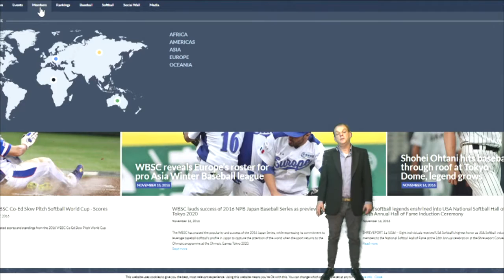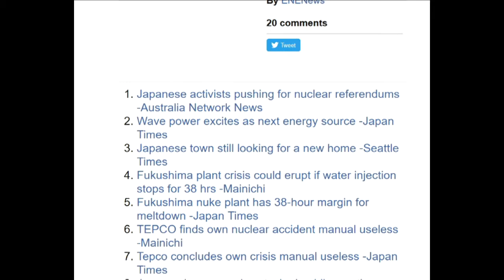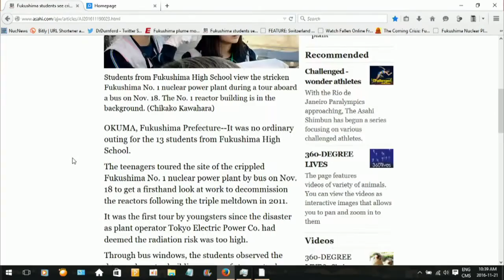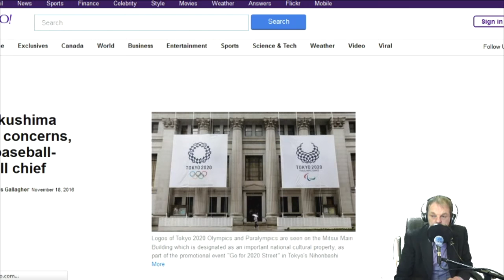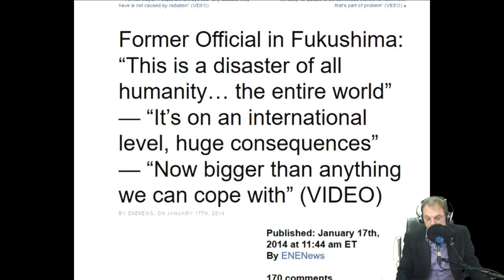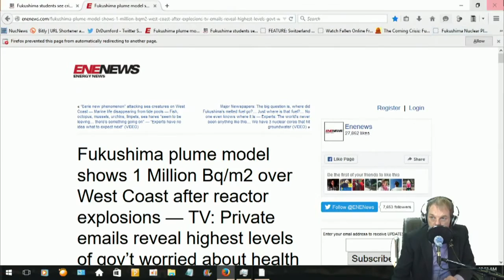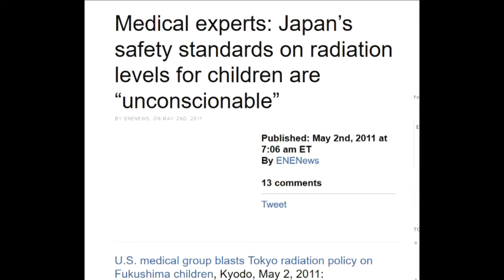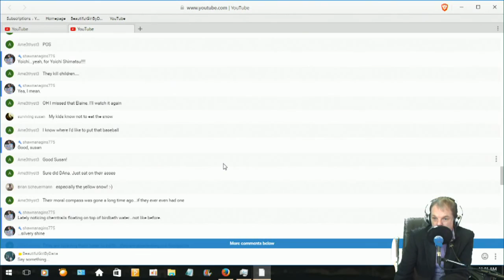Fukushima: Japan considers a nuclear plant as the best site to groom future warriors ahead of WW3